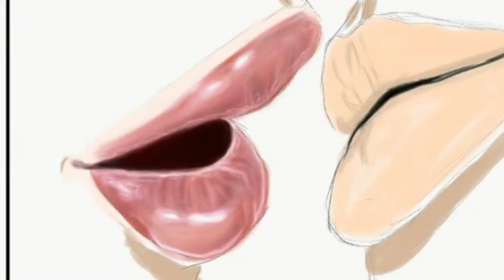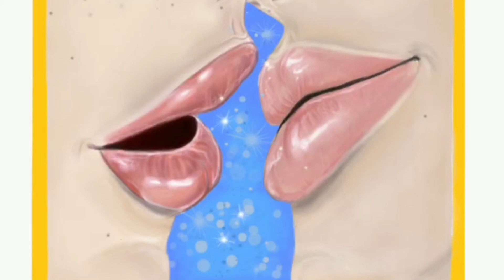...I Saw You in a Dream